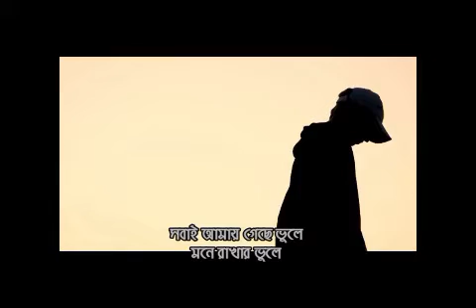একলা থাকার দলে l সবাই আমায় গেছে ভুলে l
গান
একলা থাকার দলে